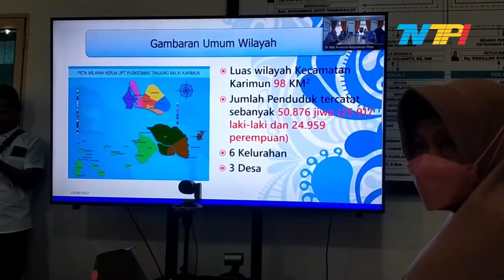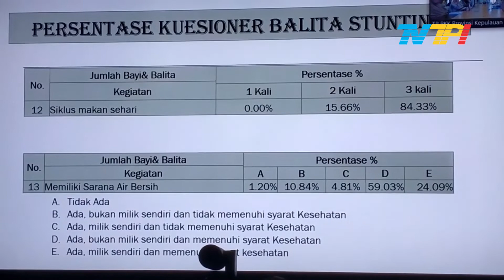TP PKK BENTUK TIM PENDAMPINGAN PEMANTAUAN PENANGANAN STUNTING SE KEPRI